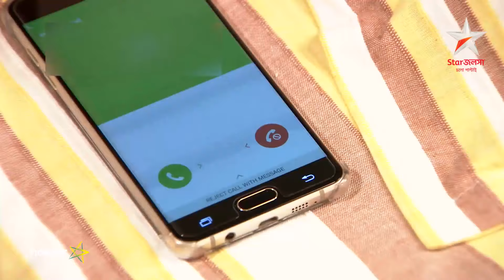Ichche Nodee - Download & watch this episode on Hotstar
Meghla loves her elder sister Adrija, above anyone else. The sisters get caught up in a love triangle making their life go upside down.